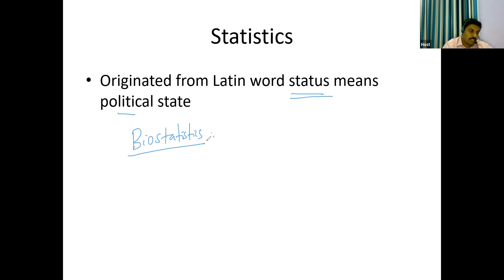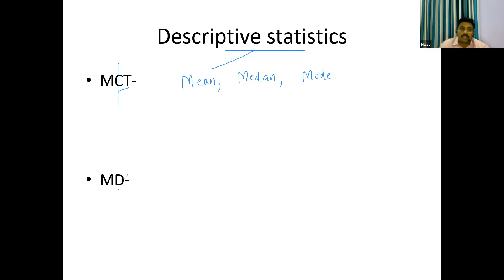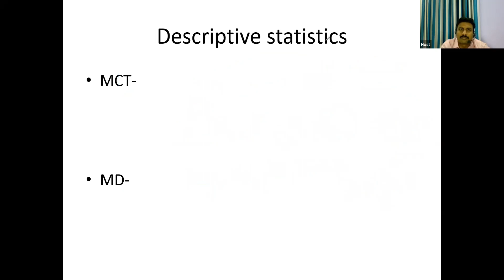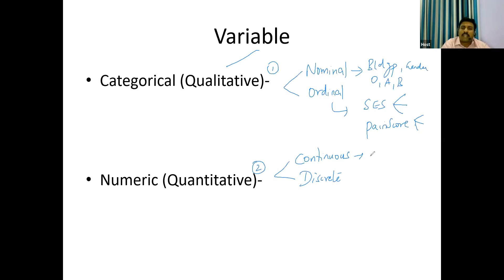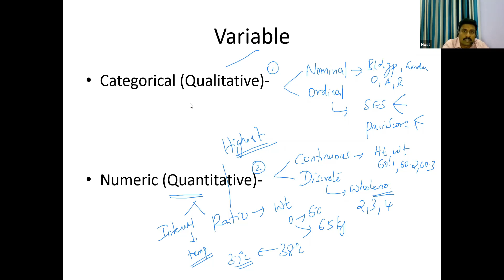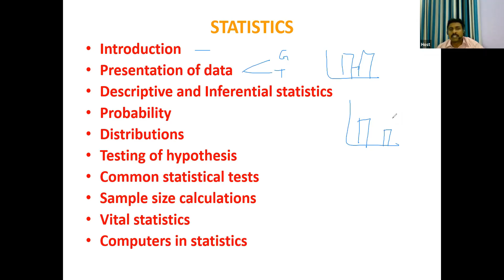DME - ONLINE CLASS - STATISTICS (Part 1)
by Mr. Hari Krishna G L ( MSc N, MHA, MPA)
 Academic Coordinator
 ZODIAC ACADEMY